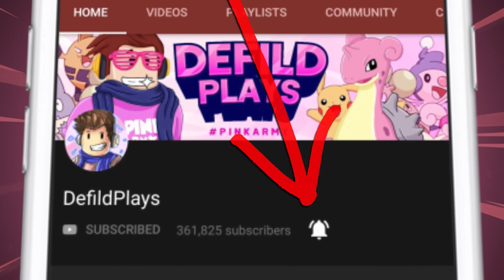NOOB UNLOCKS QUIRK MASTER MODE IN ANIME FIGHTING SIMULATOR! Roblox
NOOB UNLOCKS QUIRK MASTER MODE IN ANIME FIGHTING SIMULATOR! Roblox Today in roblox anime fighting simulator we are checking out the QUIRK master mode that are going to be crazy! Lets see which is the best!

» Hey guys! It is Defild here and welcome to Anime Fighting Simulator!